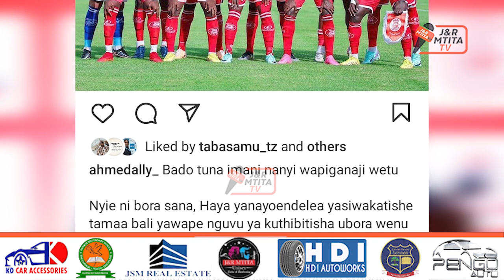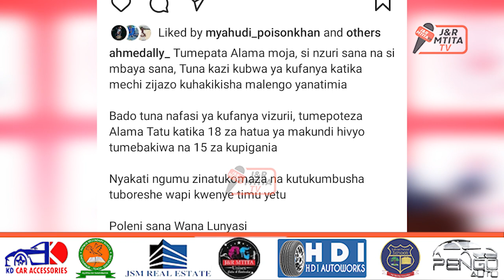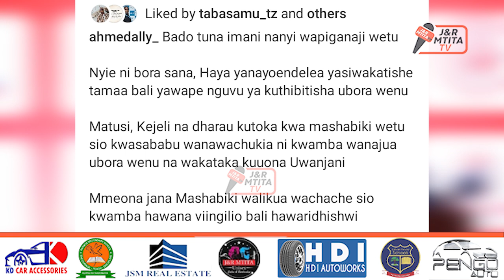KIMEUMANA!! SEMAJI AHMED ALLY AWAPA MAKAVU LIVE WACHEZAJI WA SIMBA/ATOA MAAGIZO MAZITO YAKUTEKELEZWA